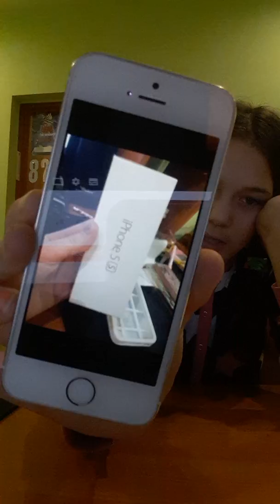Подарили iPhone 5s